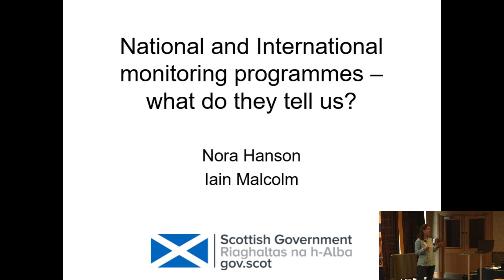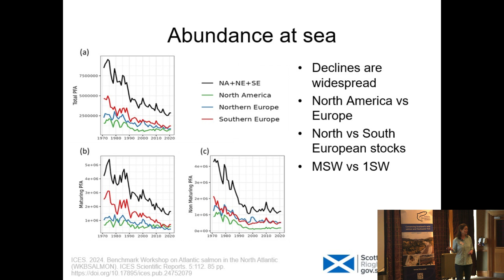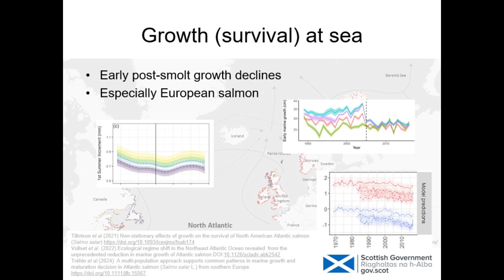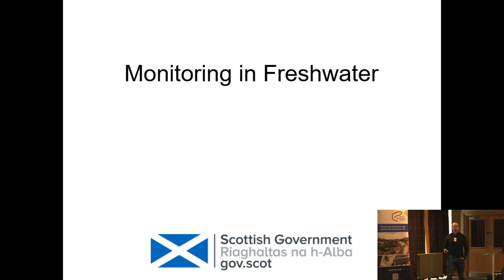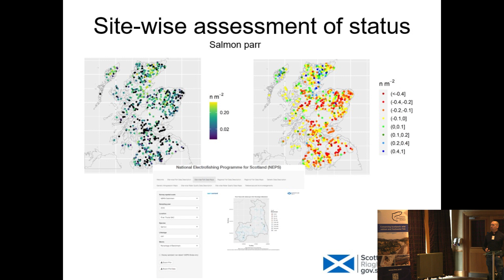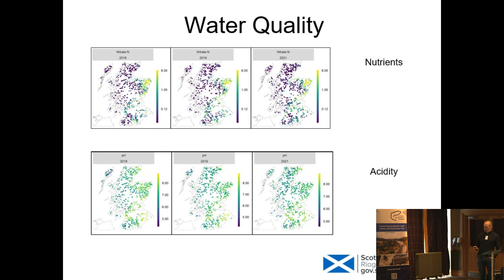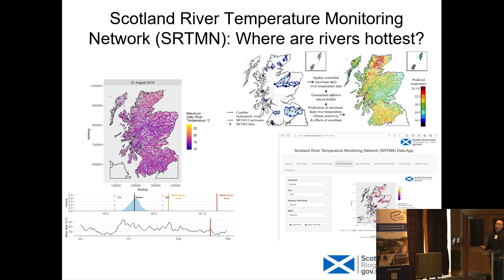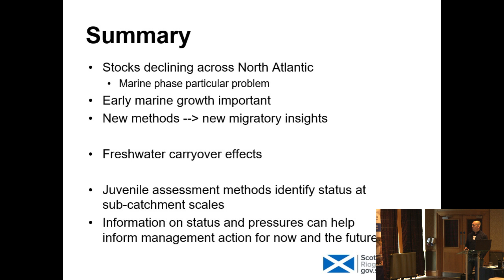Iain Malcolm & Nora Hanson - National and International monitoring programmes –what do they tell us?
Iain Malcolm & Nora Hanson
Dr Nora Hanson is a senior ecologist at the Marine Directorate working on Atlantic salmon population assessment at the national and international level and has a particular interest in better understanding the marine phase of salmon.

Prof. Iain Malcolm is the Freshwater Environment Group Leader at the Marine Directorate and Professor of Freshwater Science at the University of Aberdeen. He has a particular interest in understanding relationships between salmon populations and the habitats that they depend on in freshwater.

This presentation by Iain and Nora covers international research on salmon abundance, growth, and migration patterns across the North Atlantic, highlighting widespread population declines. Two key Scottish monitoring programs are described: the National Electrofishing Programme and the Scottish River Temperature Monitoring Network. These initiatives assess juvenile salmon populations, environmental pressures, and climate change impacts on Scottish rivers. The presentation emphasises how data from these programs informs targeted conservation efforts and management decisions, stressing the importance of collaboration between government agencies and local fisheries managers in assessing and protecting salmon in both marine and freshwater environments.